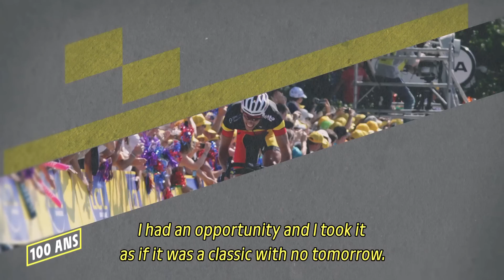Yellow Jersey Legends - Philippe Gilbert